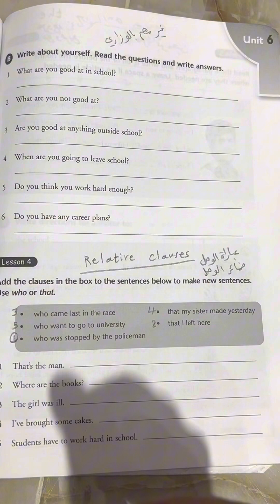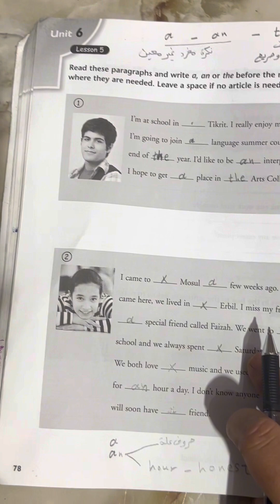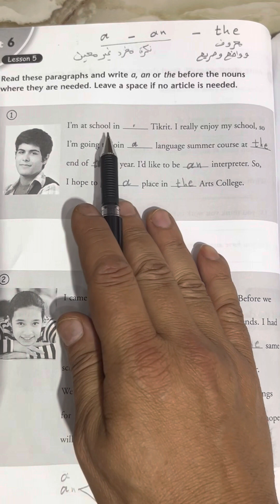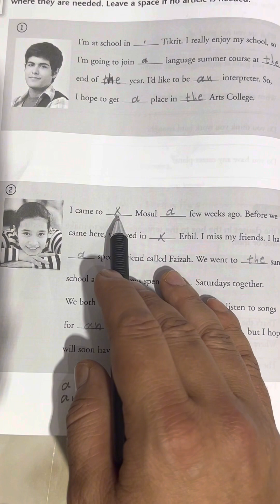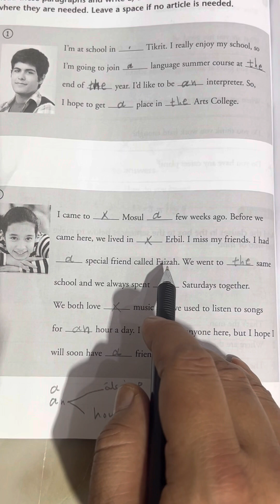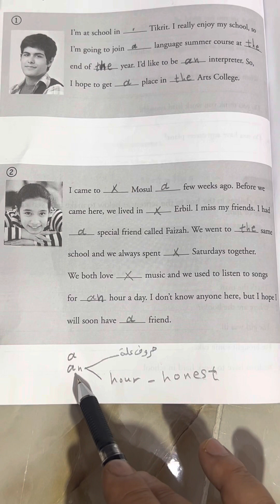الحلقة الاولى حل تمارين الوحدة السادسة انكليزي ثالث متوسط